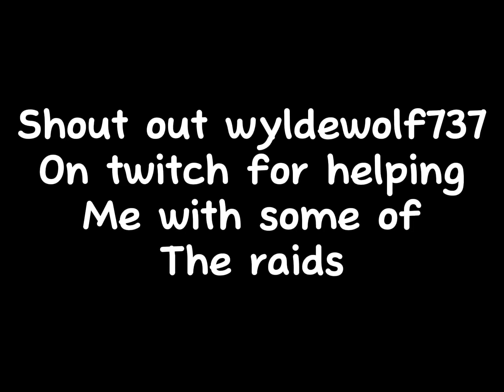Fully awakening and showcasing awakened dark | blox fruits